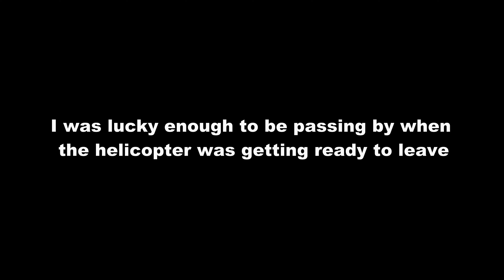Helicopter needed for major accident on Hwy 401 - June 2021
Welcome to MyViewToronto. The channel where my view is your view!
I started my channel with dashcam footage of the Toronto area. Soon after I branched off to mall walks, vacations, cars and plane spotting.